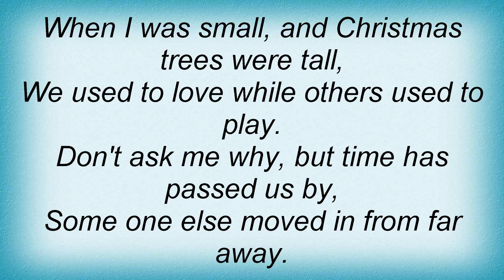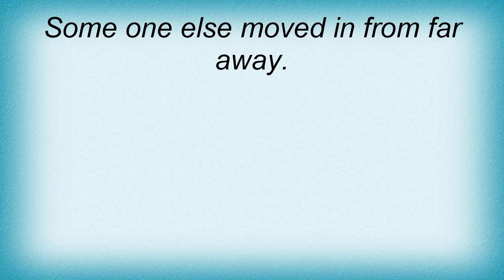Bee Gees - First Of May Lyrics_1